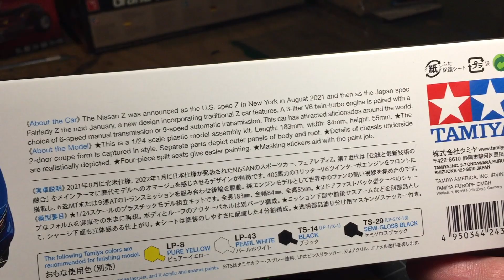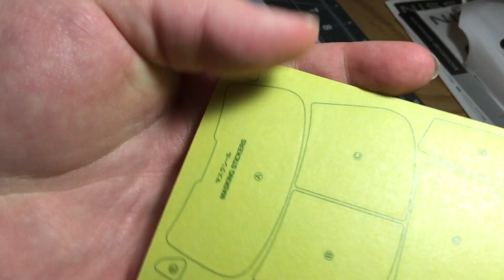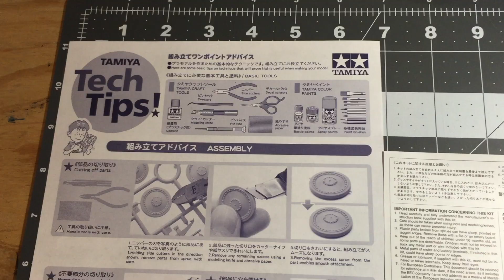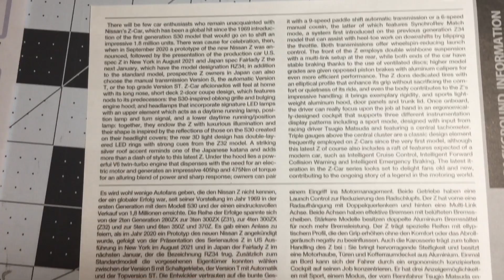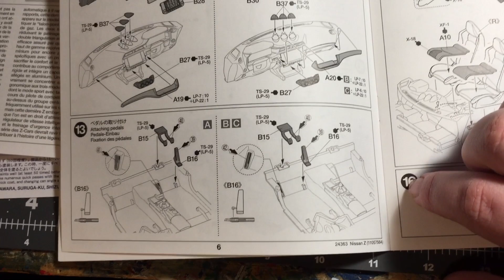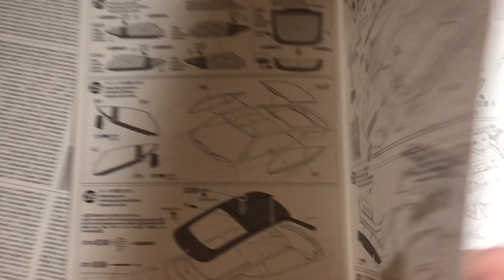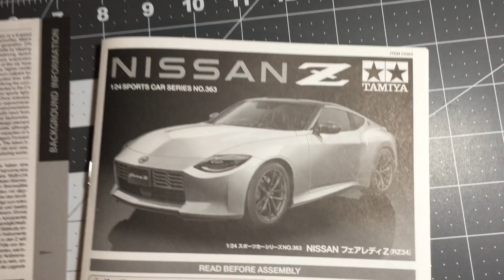Tamiya Nissan Z Unboxing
Today's unboxing is of Tamiya's new Nissan Z. With it being a Tamiya kit, you know it will be good.